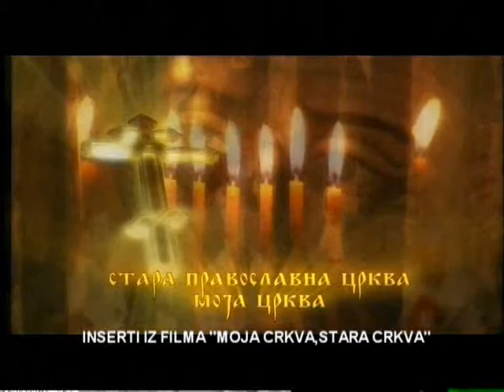Borislav Klacar-Jahorinafest dodjela nagrada.wmv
pobjednik JAHORINAFEST-a u kategoriji turistickog filma - ZLATNA BOROVNICA - i dobitnik specijalne nagrade za najbolji film proizveden u BiH